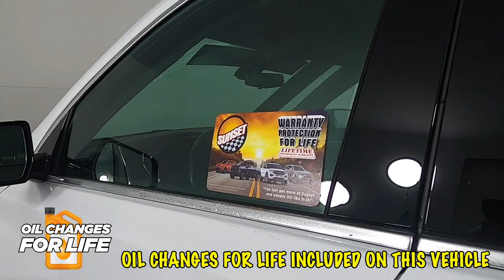2020 Chevrolet Traverse Premier SUV 1GNEVKKWXLJ238576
2020 Summit White Chevrolet Traverse Premier AWD 9-Speed Automatic 3.6L V6 SIDI VVT 4D Sport Utility